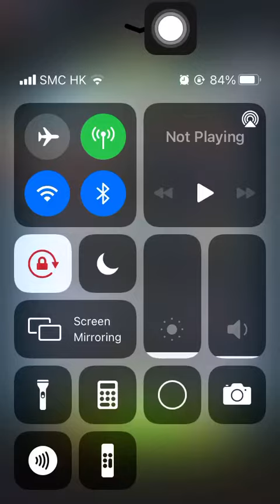Special Missions 1 20220815 Aggretsuko : Short timer Strikes Back! 烈子 Puzzle Gameplay